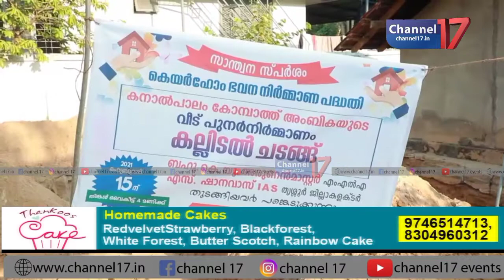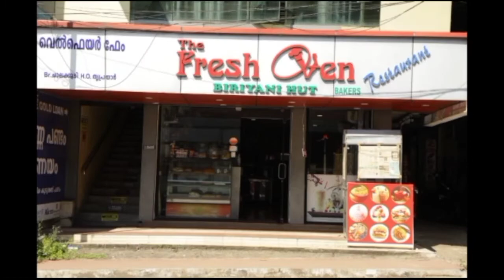സാന്ത്വന സ്പർശവും കെയർഹോമും കൈകോർത്തു; അംബികയ്ക്ക് തിരിച്ചു കിട്ടുന്നത് വീടെന്ന സ്വപ്നം